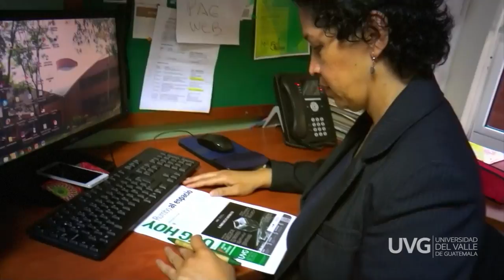UVG - Mannequin Challenge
This video is about MANIQUÍ CHALLENGE